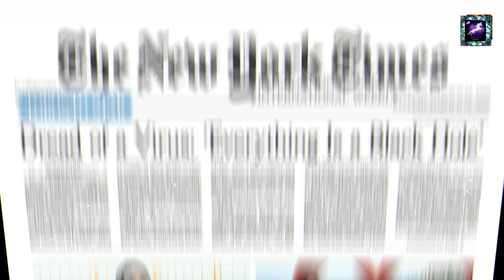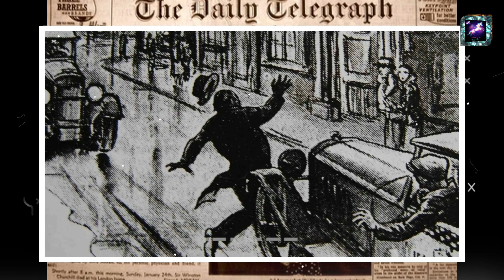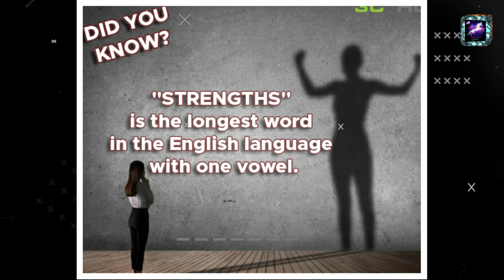क्या आप जानते हैं शार्क को इंटरनेट का स्वाद पसंद है?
Title : - क्या आप जानते हैं शार्क को इंटरनेट का स्वाद पसंद है?

Language : - Hindi.

In This Video All lines and words with pitch in this video are mine. But Always Double- Check Facts And Your Decision. This Team ( QQQUESTION MARKS) Is Not Responsible For Any Error/Negative Outcome.